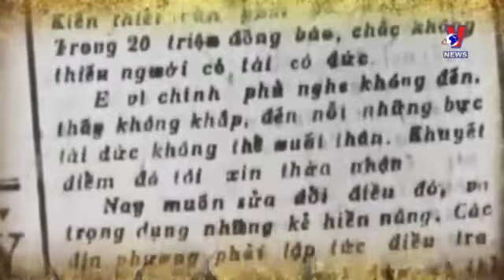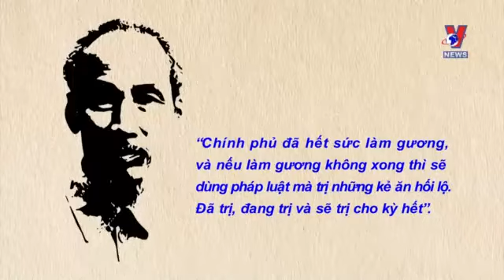HỌC BÁC MỖI NGÀY – QUAN ĐIỂM CỦA CHỦ TỊCH HỒ CHÍ MINH VỀ TRỌNG DỤNG NHÂN TÀI